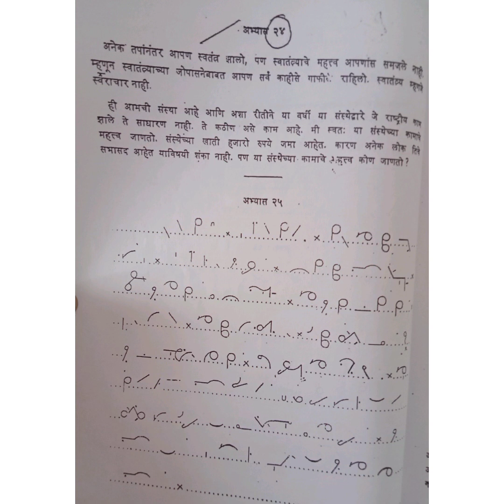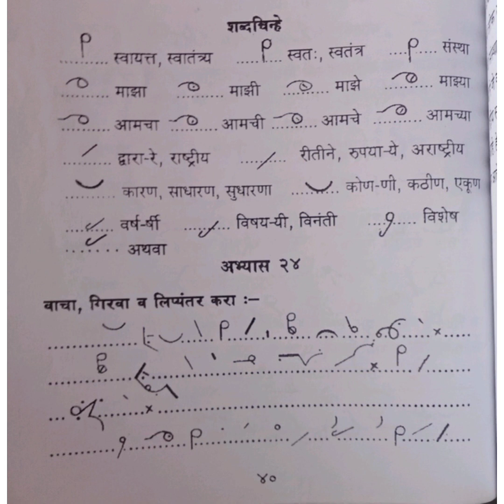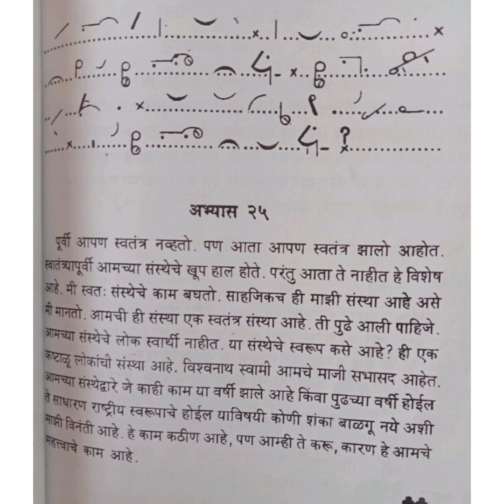Abhyas 24 &25 :Marathi Shorthand Dictation : मराठी लघुलेखन : Exercise 24 & 25: